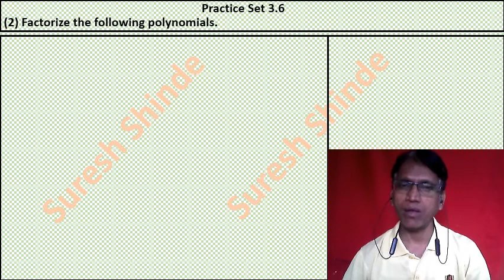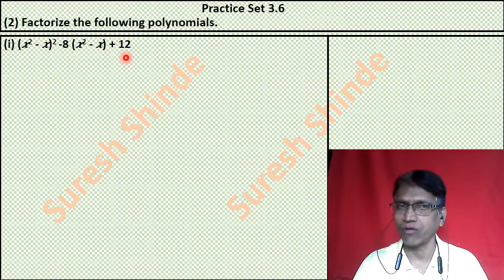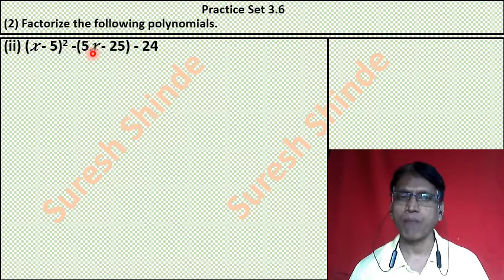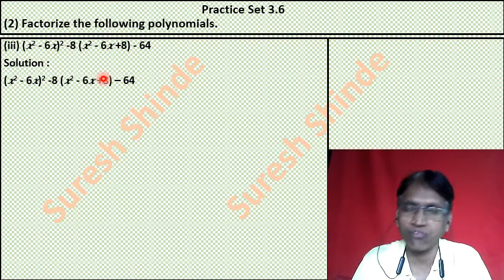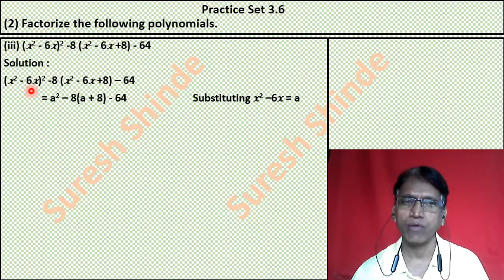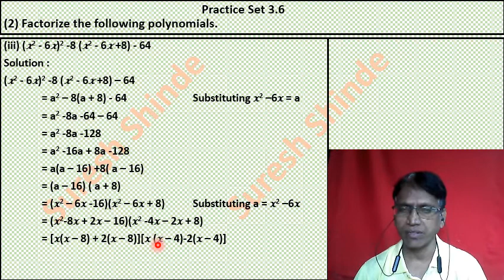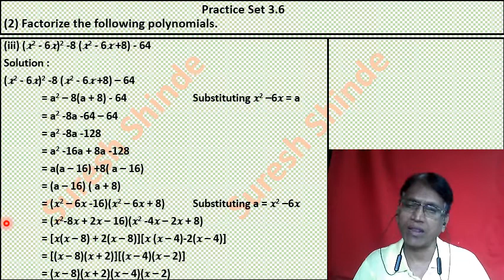Std- 9th - Maths - 1 - Ch - 3 - Polynomial - Practice Set 3 6 (Part 2) - Shri. Suresh Shinde